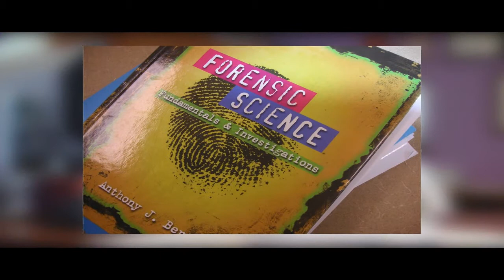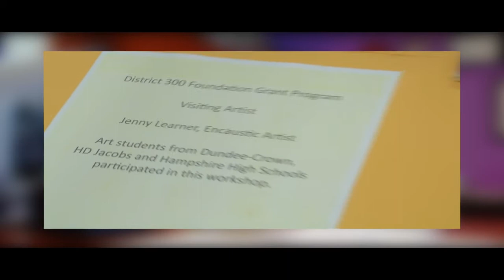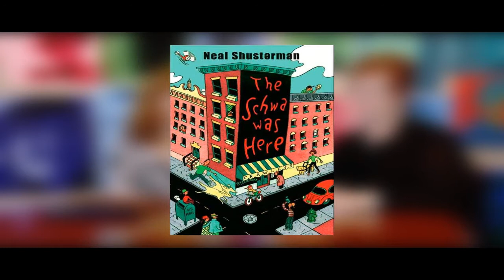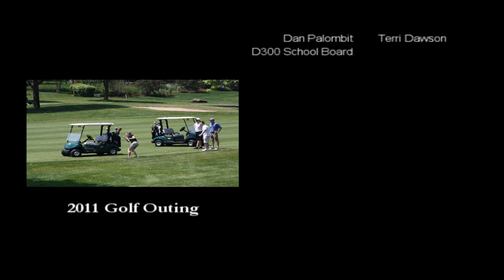D300 Foundation 10th Anniversary: "A Decade of Excellence"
The District 300 Foundation for Educational Excellence is celebrating it's 10 year anniversary. What the Heck! Films and Fancy Penguin Productions present "A Decade of Excellence," a video promoting the Foundations history of contribution to District 300.